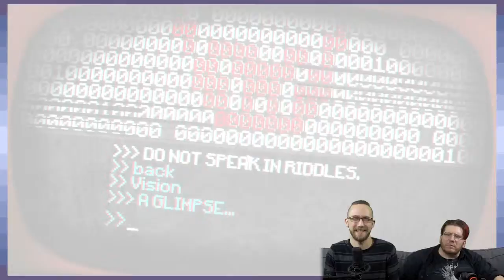Pony Island: Pony Wangs - Part 5 - Game Devs Play Games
NOW WE ARE UNSTOPPABLE.